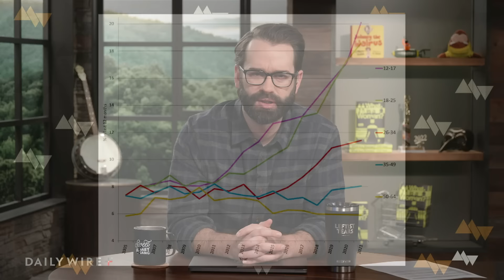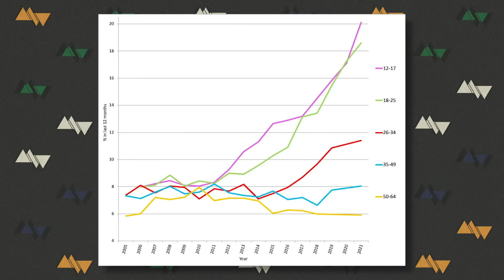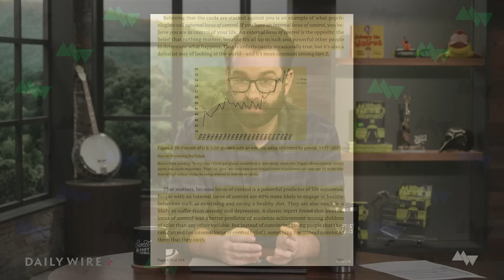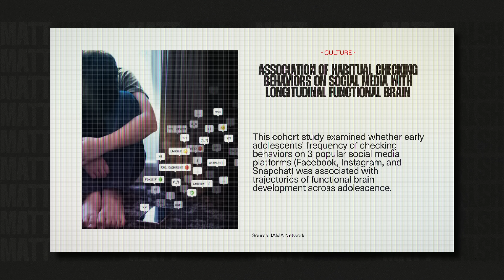This Is A Sign To Take Away Your Kid's Smartphone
Mark Zuckerberg performatively apologized at a congressional hearing for the harm social media does to kids. But the real answer to preventing that harm isn’t yelling at Big Tech CEOs, it’s parents taking responsibility for their children.